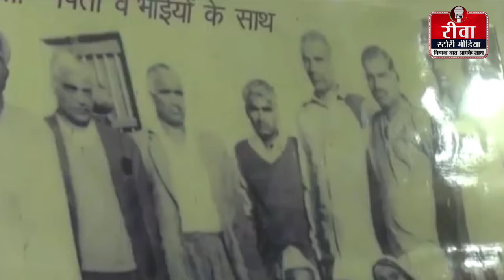कहानी उस नेता की जो रीवा में बैठकर राजधानी में भूचाल मचा देते थे, आज श्रीनिवास तिवारी का जन्मदिन है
कहानी उस नेता की जो रीवा में बैठकर राजधानी में भूचाल मचा देते थे, आज स्व. श्रीनिवास तिवारी का जन्मदिन है
shriniwas tiwari(Dada) birthday song
श्रीनिवास तिवारी (दादा) के जन्मदिन का गीत सच साबित हुआ। बघेली गीत
shriniwas tiwari(Dada) birthday song श्रीनिवास तिवारी (दादा) के जन्मदिन का गीत सच साबित हुआ। बघेली गीत
shrinivas tiwari rewa song
shrinivas tiwari rewa
shriniwas tiwari
REWA: त्योंथर बने जिला, धर्मेश शुक्ला ने खून से लिखा सीएम को पत्र
dada ka janmdin kha manaya jyega